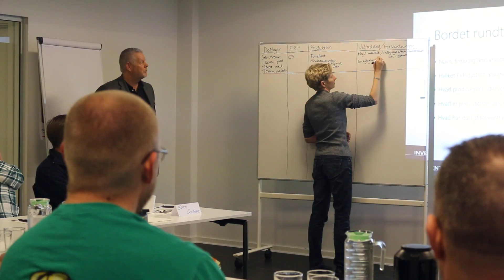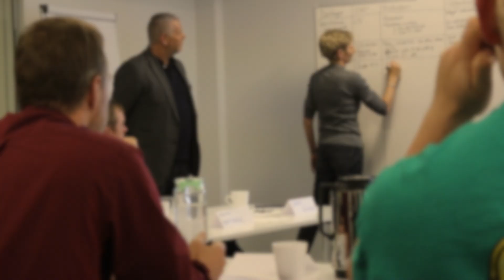Gratis Seminar Produktion i NAV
På vores gratis seminar bliver du klogere på, hvordan produktion kan håndteres på forskellige måder vha. produktionsordrer og montageordrer i Microsoft Dynamics NAV 2017. Du kommer hjem med værktøjer til, hvordan NAV kan hjælpe med disponeringen i produktion og indkøb, samt hvordan du kan arbejde med virksomhedens ambitionsniveau for materiale- og kapacitetsplanlægning.

Seminaret henvender sig til dig, som arbejder med produktionsstyring til daglig. Du arbejder i en produktionsvirksomhed, der søger inspiration og gerne vil blive klogere på Produktion i Microsoft Dynamics NAV 2017. Du benytter ikke nødvendigvis selv Microsoft Dynamics NAV (Extended Pack) som ERP-system i din virksomhed, men har en grundlæggende forståelse for produktion, styklister, gennemløbstider, materiale- og kapacitetsplanlægning og andre produktionsrelaterede emner.

Undervisningsforløbet indeholder en blanding af gennemgang af Produktionsstyring i NAV og åben dialog, hvor du har mulighed for at stille spørgsmål til underviseren.
Max 2 personer kan deltage pr. virksomhed. Workshoppen er forbeholdt virksomheder. For privatpersoner koster deltagelse kr. 500,-